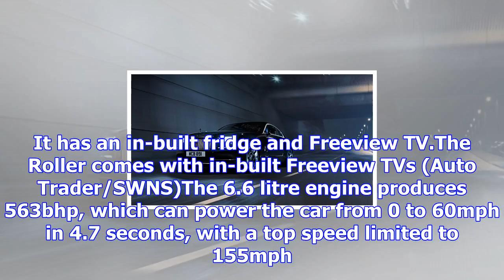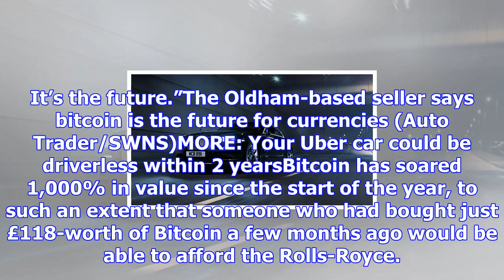This £118,000 gold rolls-royce is for sale - but you can only buy it in bitcoin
This gold Rolls-Royce is up for sale – but you won’t be able to buy it using cash, or even gold. The...